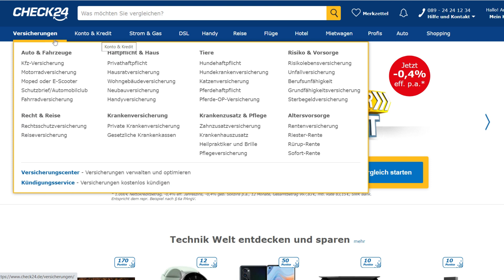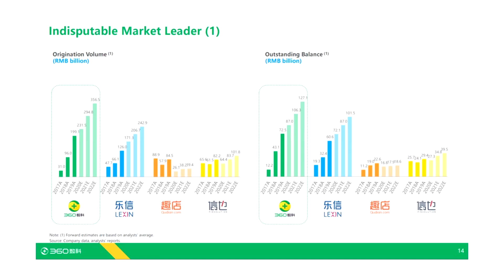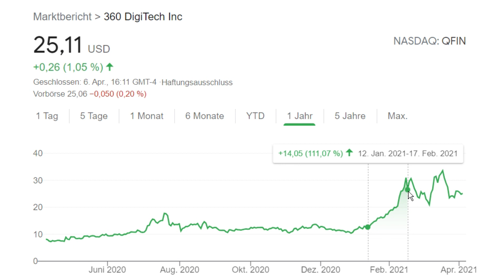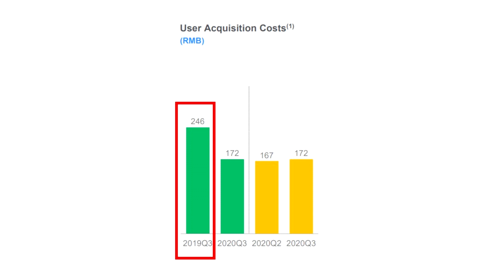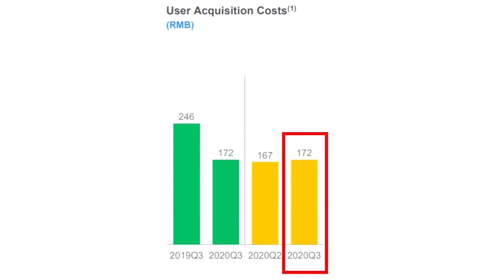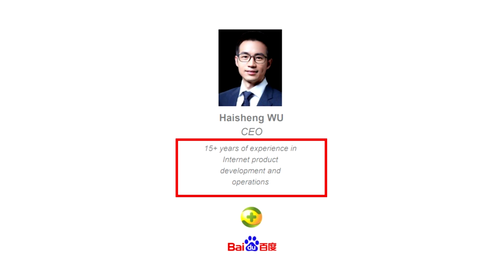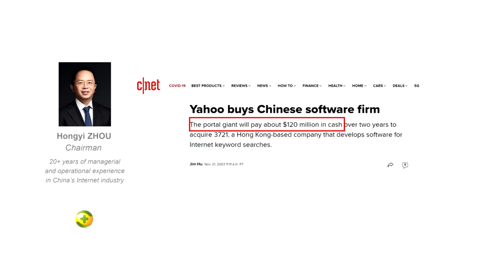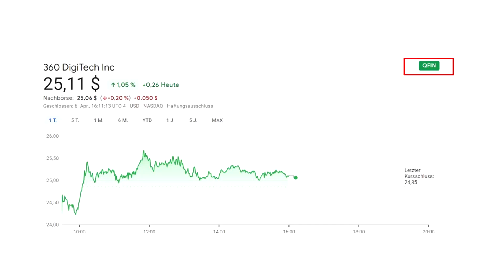Diese Wachstums-Aktie ist 74% UNTERBEWERTET (Ich kaufe JETZT!)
Diese Wachstums-Aktie aus dem Fintech-Sektor ist extrem unterbewertet.

🏦 Hier kaufe ich Bitcoins und Kryptowährungen:
🏆Aktion: Über diesen Link bis 30. November 35€ Start-Bonus bei Nuri (ex Bitwala) sichern
10% Cashback (lebenslang) bei Binance ►
Binance EmpfehlungsID ► NJ3D2KHR

💪 Du möchtest Deine Finanzen in die eigenen Hände nehmen?

📚 Meine Lieblingsbücher für das Investieren:
Rich Dad Poor Dad
Denke nach und werde reich
Intelligent Investieren
Money – Tony Robbins
André Kostolany

Welche Aktie? 0:00
Was macht das Unternehmen? 0:17
Der Konkurrenz voraus 1:20
Kursverlauf 1:52
Bewertung 2:22
Das Wachstum (Zukunft) 3:08
Verschuldung 5:15
Das Management & digitale Erfahrung 5:37
Aktionärsstruktur 6:24
Risiken 6:37
Mein Aktienkauf 7:38
Fazit 7:57